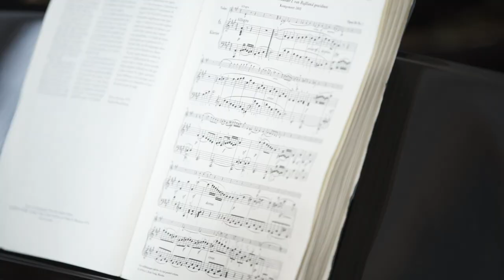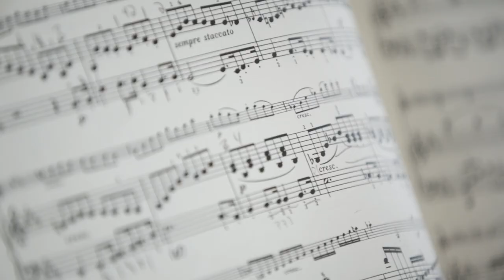Behind the Scenes | Beethoven’s Violin Sonatas by Charles Richard-Hamelin and Andrew Wan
The journey has begun! Analekta announces the release of the first of three albums that will cover Beethoven’s complete Violin Sonatas, performed by two of the most outstanding musicians of their generation, Andrew Wan, concertmaster of the Orchestre symphonique de Montréal since 2008, and pianist Charles Richard-Hamelin, winner of the silver medal and the Krystian Zimerman prize at the 2015 International Fryderyk Chopin Piano Competition in Warsaw.

Analekta is the largest independent classical record company in Canada.